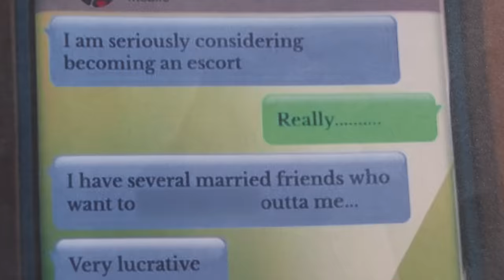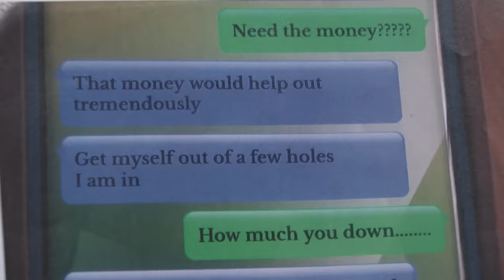Woman Threatens to Become Escort to Get Loan?! | Part 2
Were Michael and Michelle more than friends when he loaned her money to be an escort? Judge Judy digs in!